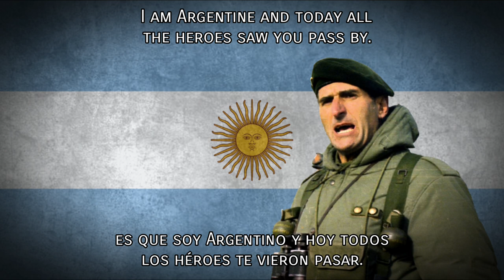El Grito Sagrado - The Holy Cry (Argentine Nationalist Song in tribute to Alí Seineldín)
•"No es con la demencial violencia de la izquierda como se combate al imperialismo internacional de la Usura; no es volcándose a la derecha, con su deshumanizado individualismo, que se alcanzará el bien común de nuestros pueblos."

-Mohamed Alí Seineldín

•Mohamed Alí Seineldín fue un militar argentino, oficial del arma de infantería egresado del Colegio Militar de la Nación, paracaidista, comando, buzo Táctico de la Infantería de Marina egresado en Mar del Plata, oficial de Estado Mayor de la Escuela Superior de Guerra.

Instruyó y dirigió las fuerzas de élite de la República de Panamá.

Fue instructor de numerosos comandos de oficiales y suboficiales argentinos en el Colegio Militar y en la Escuela de Infantería instruyó a hombres de las tres FFAA y de las fuerzas de seguridad.

El 2 de abril de 1982 comandó al heroico regimiento de Infantería 25 que peleó bravamente y asestó muchas bajas a los británicos en la guerra de las Malvinas. Los soldados veteranos aún hoy veneran a Seindelín, porque recuerdan que los acompañó en las trincheras.

Fue condenado a cadena perpetua por el levantamiento carapintada de diciembre de 1990. Pero en el 2003 recibió el indulto presidencial de Eduardo Duhalde.

Mezcla de cruzado y falangista, el coronel Mohamed Ali Seineldin encarna al prototipo de militar católico y nacionalista de Argentina.

Luego del golpe de Estado del 24 de marzo de 1976 que dio inicio a la dictadura autodenominada Proceso de Reorganización Nacional (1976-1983), Seineldín fue considerado como «persona no confiable», por su oposición a la dictadura impuesta por el imperialismo norteamericano en el Plan Cóndor.

A diferencia de algunos de sus pares no fue denunciado por corrupción, ni asesinato de opositores, ni torturas durante la dictadura de 1976 a 1983.

Murió el 2 de septiembre de 2009, de un ataque cardíaco a los 75 años. La ministro de Defensa de Argentina, la ex terrorista Nilda Garré, prohibió que reciba los honores de militar atento a su jerarquía.

•"It is not with the insane violence of the left that the international imperialism of Usury is fought; it is not by turning to the right, with its dehumanized individualism that will terribly affect the common good of our peoples."

-Mohamed Ali Seineldín

•Mohamed Alí Seineldín was an Argentine military man, an infantry weapon officer graduated from the National Military College, paratrooper, commando, Tactical diver of the Marine Corps graduated in Mar del Plata, General Staff officer of the Higher School of War.

He instructed and directed the elite forces of the Republic of Panama.

He was an instructor for numerous commands of Argentine officers and NCOs at the Military College and at the Infantry School he instructed men from the three armed forces and the security forces.

On April 2, 1982 he commanded the heroic 25th Infantry regiment which fought bravely and inflicted heavy casualties on the British in the Malvinas War. Veteran soldiers still worship Seindelín today, because they remember that he accompanied them in the trenches.

He was sentenced to life imprisonment for the Carapintada uprising of December 1990. But in 2003 he received the presidential pardon from Eduardo Duhalde.

A mixture of a crusader and a Falangist, Colonel Mohamed Ali Seineldin embodies the prototype of Argentina's Catholic and nationalist military.

After the coup d'état on March 24, 1976, which began the dictatorship called the National Reorganization Process (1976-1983), Seineldín was considered an "unreliable person", due to his opposition to the dictatorship imposed by US imperialism in the Condor Plan.

Unlike some of his peers, he was not denounced for corruption, or murder of opponents, or torture during the dictatorship from 1976 to 1983.

He died on September 2, 2009, of a heart attack at age 75. Argentina's Defense Minister, the former terrorist Nilda Garré, prohibited him from receiving the honors of being a military officer attentive to his hierarchy.